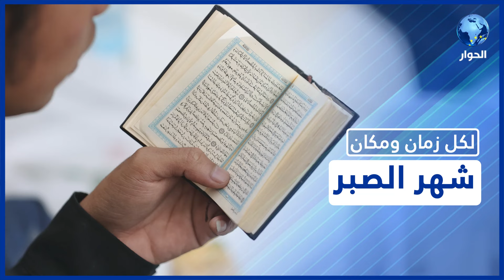دروس الصبر والثبات المستلهمة من غزة في رمضان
ما أهمية الصبر في حياة المسلم؟
كيف ألهمت غزة الأمة الإسلامية على الصبر؟
لماذا يتمسك المسلمون في قظاع غزة بالصبر رغم الحرب الدائرة عليهم؟

لكل زمان ومكان | 18 مارس 2024 | جمال أحمد يستضيف الأمين العام للمجلس الأوروبي للإفتاء والبحوث، الشيخ حسين حلاوة.